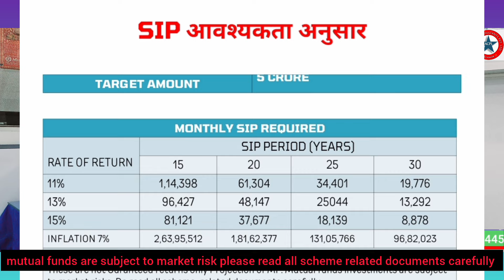SIP आवश्यकता अनुसारः सबसे अच्छा निवेश कैसे करें | Financial with gopi Krishna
SIP (एस आई पी) आवश्यकता अनुसार। SIP as per requirement

Yours Queries: 👇
Should SIP be done as per requirement?
sip me Paisa kitna badta h
sip me jada Se jada Paise ke liye kitna lgae
how much to invest in mutual fund ro get big amount in SIP
How much amount sip can give
sip me invest Kaise kre
how To invest in sip

Financial With Gopi Krishna: NEXT VIDEO { Mutual Funda निवेश में Tax कैसे बचाएं 2024 👇 }

Any Queries.